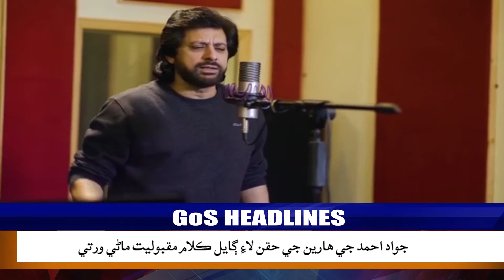Headline | 08pm | 12-Jan-21 | Sindhi